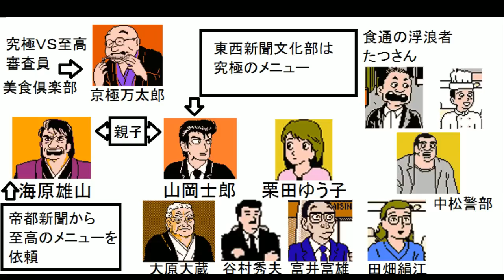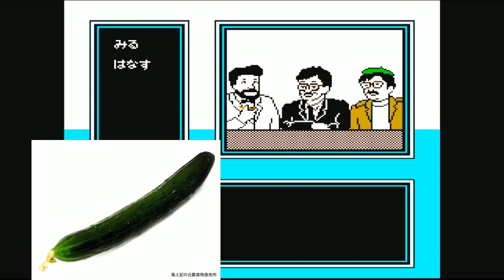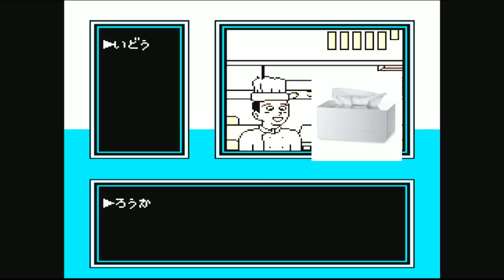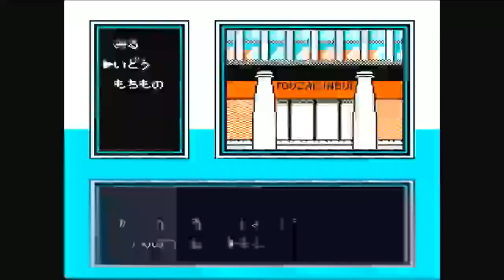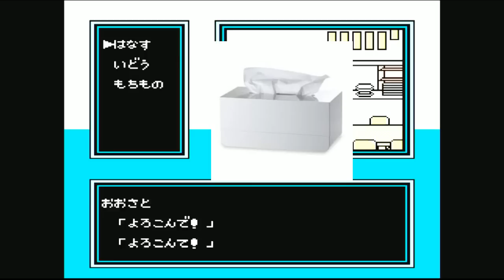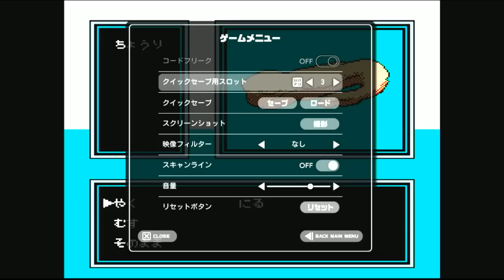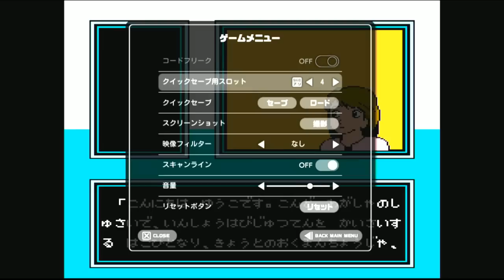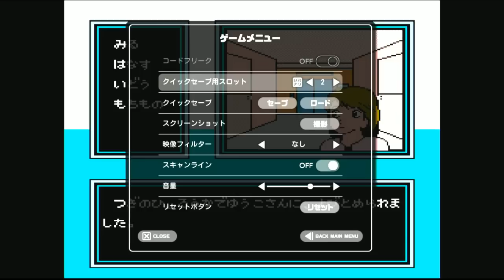【美味しんぼ～究極のメニュー三番勝負～ Vol.1】第3回 Shall We レトロゲーム？【レトロフリーク】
2015/11/21 @niconico co1977149
【美味しんぼ～究極のメニュー三番勝負～】第3回 Shall We レトロゲーム？【レトロフリーク】から抜粋

【放送内容】
ゲームを愛する紳士淑女のみなさんでちょっと昔のゲームを遊んでみよう♪という企画。
 今回で第3回目。
レトロゲームの知識はまだまだ未熟な主がチョイスした良ゲーから奇ゲーまでレトロフリークの機能を駆使しながら、ちょっと背伸びをしてたしなんでみよう。

【作品内容】
本作は原作漫画のエピソードを元にした3本のシナリオから構成されたコマンド選択方式のアドベンチャーゲームである。
プレイヤーは主人公の山岡士郎となり、最良の選択肢を選びながら「究極のメニュー」をめぐる3つのストーリーをクリアするのが目的である。
ただし、ストーリー展開は原作とかけ離れている。
原作ファンは怒るかもしれないが、そこが逆に見所だったりする。
一般にクソゲーないしバカゲーの扱いを受けることが多い。